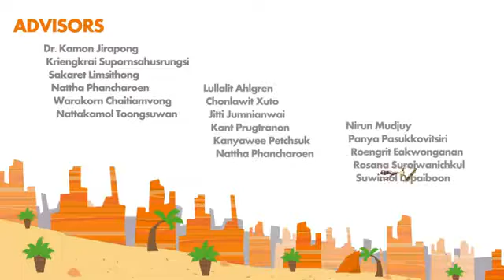Animation Thesis 2012 Zulu คณะดิจิทัลมีเดีย มหาวิทยาลัยศรีปทุม SPU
เรียน Animation : ผลงานศิลปะนิพนธ์โดย ปัฐยาวัต ทัพไพรี นักศึกษาแอนิเมชัน คณะดิจิทัลมีเดีย ม.ศรีปทุม